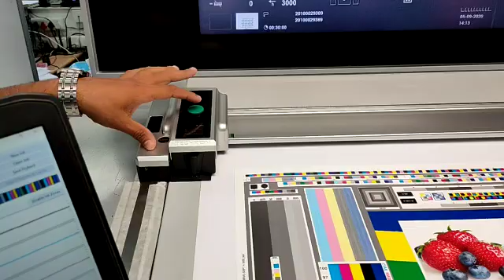Techkon Spectrodrive / Autoscanner / Techkon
SpectroDrive can be used as a scanning device as well as a hand-held instrument for single measurements. Just take the device from the horizontal track and position it wherever you want to take a color measurement. SpectroDrive now also features an integrated display that shows the measurement values of spot measurements directly at the device.

Techkon Advantage:
The key to good printing is quality assurance. Checking & measuring each & every process step from pre-press to final product lead to success. Spectrodrive (Autoscanner) is compatible with almost all color management (like PressSIGN) and production softwares and can be integrated into closed loop using Printflow.